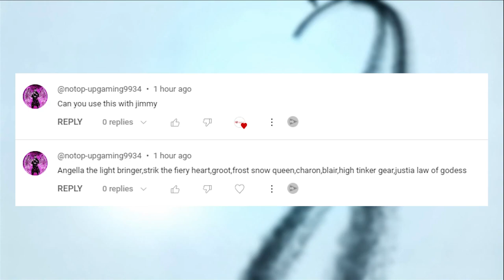Mighty Party My Subscribers part 16 Squad of "TG VASIO CRX"